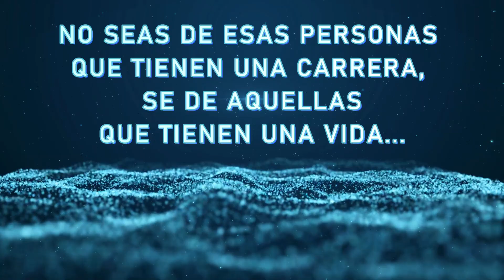¿POR QUÉ ESTÁS QUEMADO EN TU TRABAJO? BURNOUT...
El burnout, síndrome provocado por el estrés laboral mantenido. Esto puede provocar una sensación de desanimo importante, en la profesión de la enfermería y en otras muchas. ¿Qué tipo de profesional eres? ¿Estás involucrado en exceso con tu trabajo o desconectado?
Hablamos un poco de los tipos de profesionales que hay y por qué el síndrome del quemado es un elemento que puede influirnos en nuestro bienestar.
Aquí encontrarás más cosas interesantes sobre enfermería y salud.